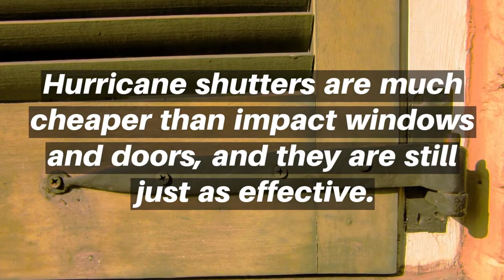Hurricane Shutters in Wellington are a Must Have for Hurricane Season Screen Builders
Screen Builders